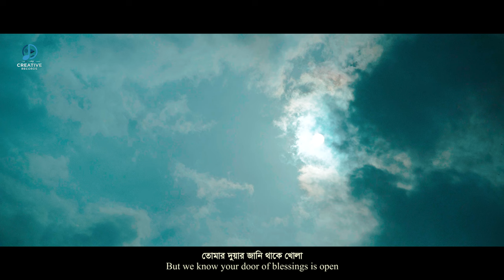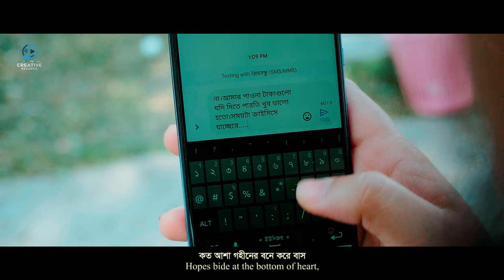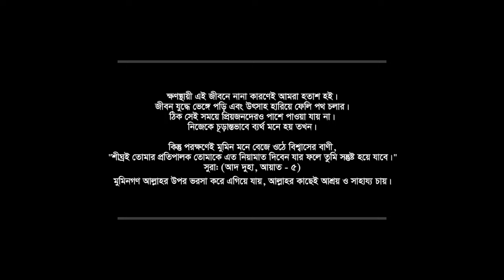জীবন ঘনিষ্ঠ গজল | Bedona | বেদনা | Creative Records | Mahmud Faysal | Hossain Noor | 4K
জীবন ঘনিষ্ঠ গজল বেদনা  | Islamic Song 2022 | Creative Records | Mahmud Faysal | Hossain Noor | Rakib Forazi | 4K

Song Title: Bedona
Lyricist: Hossain Noor
Melodist & Singe:Mahmud Faysal
Cast: Hossain Noor, Maruf & Rafi
Record Label: Creative Records
Recordist: Saleh Akram Shanto
Composer: Nafis
Visual Production: Forazi's Creation
Assist: Omar Fahim & Saleh Akram
Producer & Director: Rakib Forazi

Shooting Location:
Bojra Shahi Masjid, Noakhali
Badda, Dhaka

লিরিকঃ
বেদনা বুকে নিয়ে দিন কেটে যায়
নিশিতে অশ্রু জমে চোখের কোণায়
তবু বাঁচি আমি,স্বপ্ন দেখি...
তোমারই দয়ায় প্রভু, তোমারই মায়ায়
তুমি ছাড়া এই আমি বড় অসহায়
তোমায় ছেড়ে যাবো কোন ঠিকানায়!

আ আ আ.

মুছে যায় পৃথিবীর ক্ষীণ এই সুখ
বারেবার হানা দেয় বিরহ অসুখ!
তোমার দুয়ার জানি থাকে খোলা
গোলামের লাগি প্রতিটি বেলাই

কত আশা গহীনের বনে করে বাস
নিমেষেই ভাঙে কত প্রিয় বিশ্বাস
তুমি  থাকো প্রভু আগের মতই
তোমাকে ডাকি তাই আমি নিরালায়

Asslamu Alaikum Everyone ...
This Is Official Youtube Channel Of Creative Records..

Thanks Every Body For watching this video

Rakib Forazi
CEO, Founder & Director

*** ANTI-PIRACY WARNING ***
This is the official You-tube Channel of Creative Records. This content is Copyright to "Creative Records". Legal action will be taken against those who violate the copyright of the following material presented!

Our Social Site:
If You Want To Make Your Nesheed